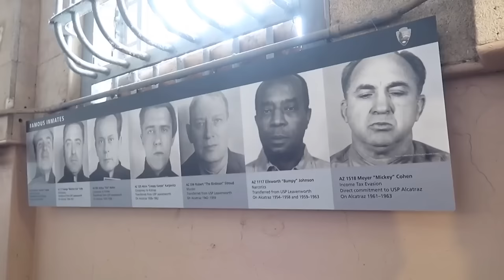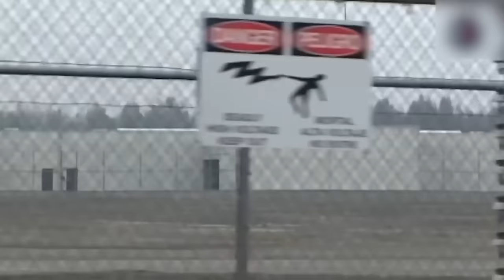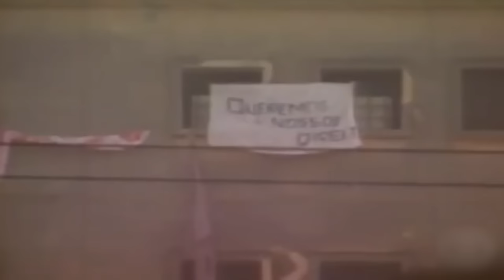The Most Inhumane Prison In The World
Now, I know that you are all law-abiding citizens who would never get yourselves in a situation where you might end up in jail; well you would hope not, but then again not everyone in jail is guilty, are they?  So, here’s a heads-up, whatever sort of pickle you find yourself in, try really really hard not to wind up in one of these godforsaken places…

From a prison whose name is synonymous with torture to another where even eye-contact is banned, here are 20 of the Worst Prisons in History…